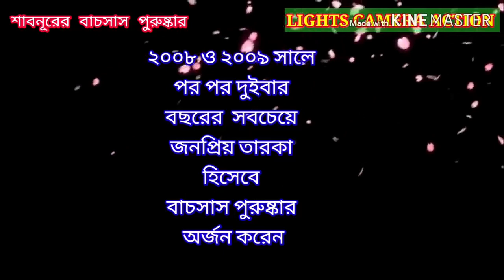পুরষ্কারে শাবনূরের রেকর্ড। বাচসাস পুরষ্কার। Shabnur